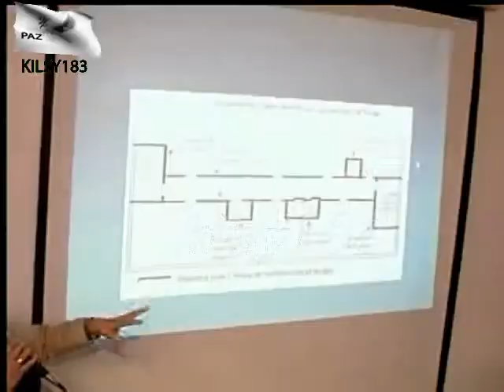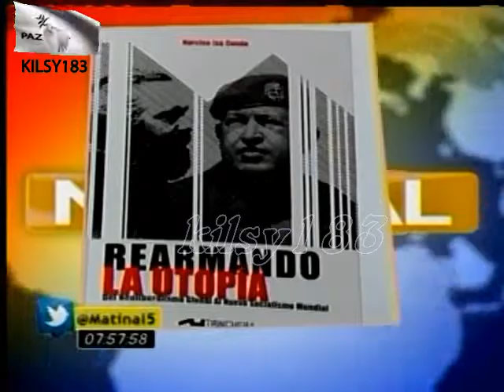noticias telemicro canal 5 Ramon Gomez Diaz republica dominicana prensa noticias 5